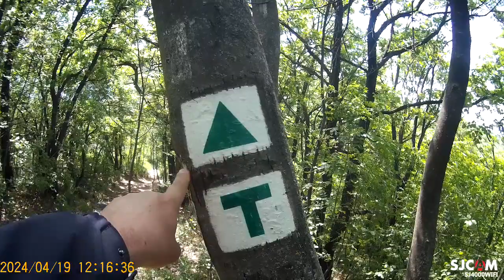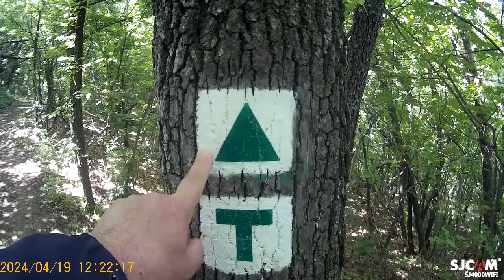Pénteki túra a Tihanyi - Félszigeten 5. utolsó rész.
SJCAM 4000-es Akció Sport Kamerával készült videó 720p felbontás.